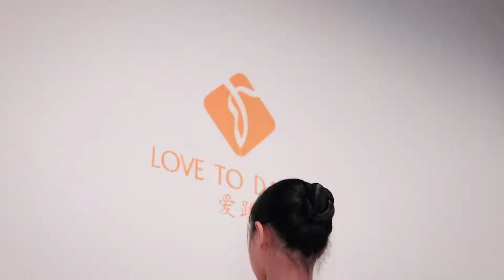Love to Dance Party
I shoot commercials and events!
Feel free to communicate with me.

My gear:

Phone: OnePlus 5t
Gimbal: Zhiyun Smooth 4
Camera: Canon 200d
Lens: Tamron 18-200, Canon ef-s 35mm f2.8 is
Gimbal: Zhiyun crane 2